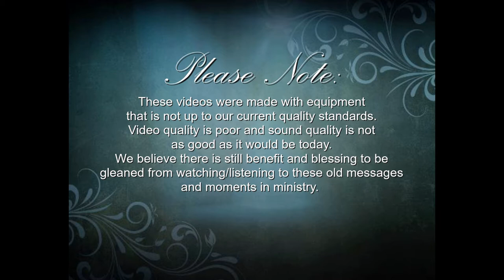9-21-2008 Vintage: "Why Bad Things Happen"